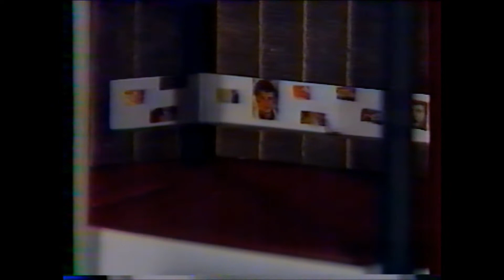Robin Richmond au Pavillon Baltard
L'organiste et homme de radio anglais, Robin Richmond, à l'orgue de cinéma Christie du Pavillon Baltard (ancien orgue du Gaumont-Palace de Paris), lors d'un concert en 1985 retransmis à la télévision lors de l'émission "Prélude à la Nuit" (émission musicale présentée par Charles Imbert).
Robin Richmond joue un medley ("There's no business like showbusiness" ; "I love for the very first time" ; "Mack the knife" ; "La goualante du pauvre Jean" ; "12th Street Rag").

The famous Robin Richmond, at the Pavillon Baltard Christie organ (ex-Gaumont-Palace organ of Paris), in concert in 1985 retransmitted on the television programm "Prélude à la Nuit".
Robin Richmond played a medley "There's no business like showbusiness" ; "I love for the very first time" ; "Mack the knife" ; "La goualante du pauvre Jean" ; "12th Street Rag".